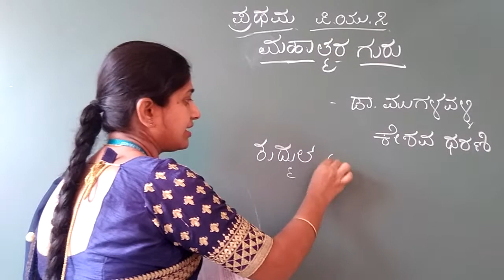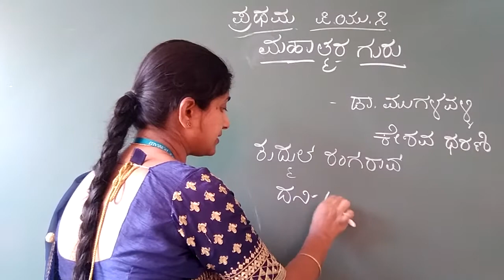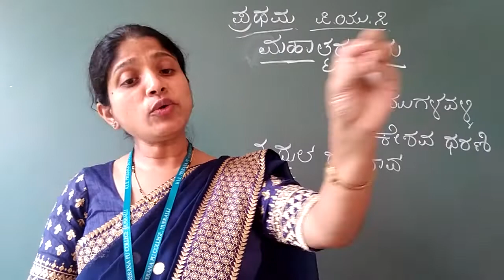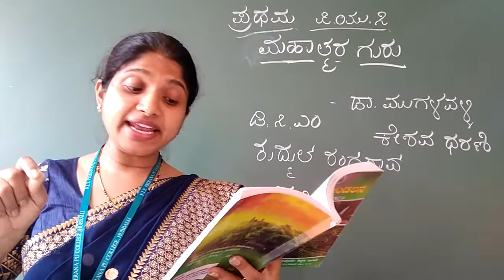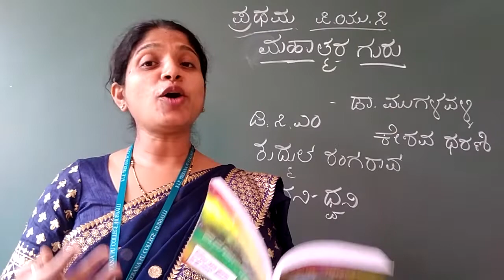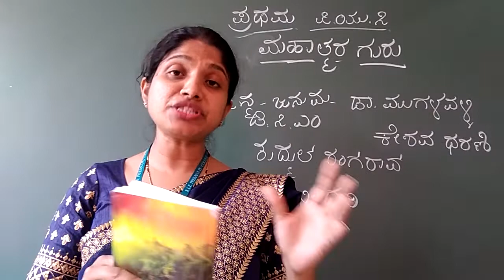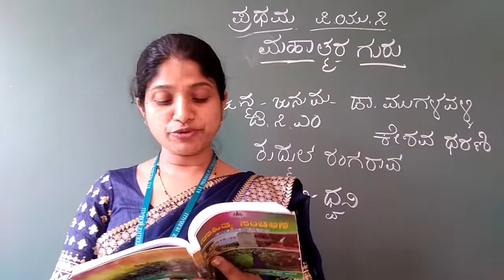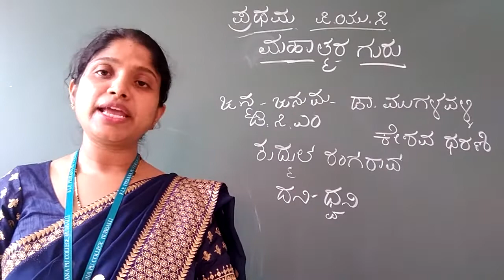PU-1, KANNADA LESSON-MAHATMARA GURU-PART-1